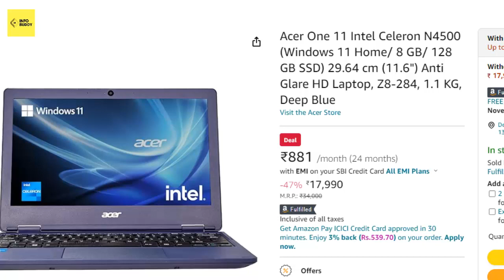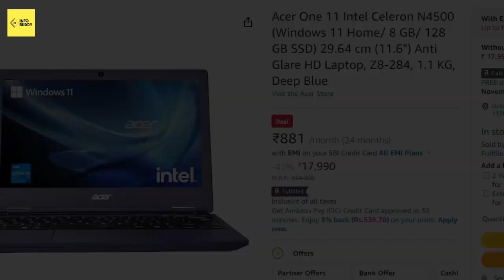Acer One 11 Intel Celeron N4500 Review | Best Mini Laptop under 20000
🌟 In this video, we're diving deep into the best mini laptop deal under 20000 – the Acer One 11 featuring Intel Celeron N4500, Windows 11 Home, 8 GB RAM, and a speedy 128 GB SSD. 🚀

🔍 Key Features:

Performance: Powered by Intel Celeron N4500, this laptop ensures smooth multitasking and efficient performance.
Display: Enjoy crisp visuals on the 29.64 cm (11.6") Anti Glare HD display for an immersive computing experience.
Portability: Weighing just 1.1 KG, this Deep Blue laptop is ultra-portable, making it perfect for on-the-go professionals and students.
💰 Price Details:

MRP: ₹34,000
🔥 Amazon Deal: Grab it now at an incredible price of just ₹17,990!

Hurry! This deal won't last forever. Upgrade your tech game without breaking the bank.